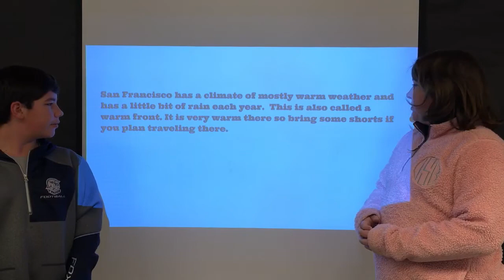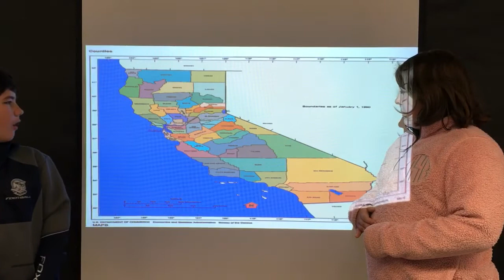Gold 2nd San Francisco